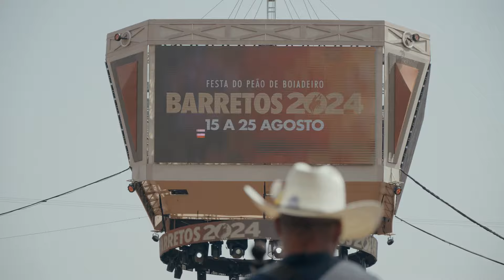Cody Johnson na Festa do Peão de Barretos